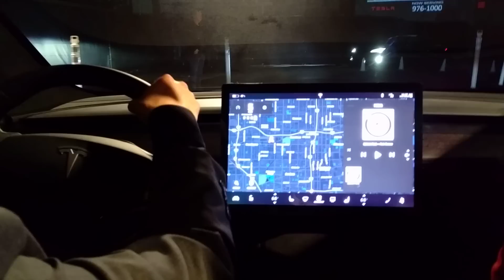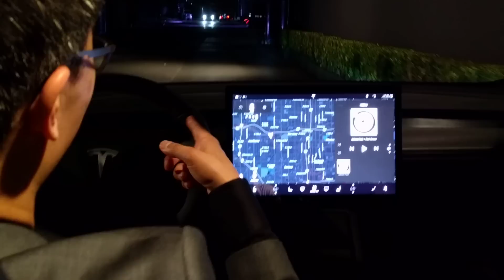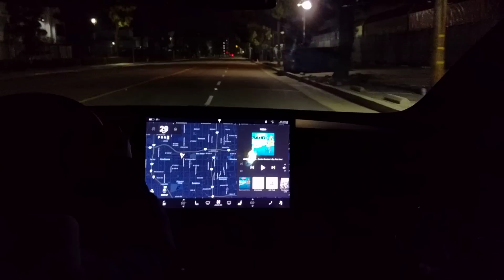TMC Test Ride in the Tesla Model 3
Test ride at the Model 3 unveiling party at the Tesla Design Studio.